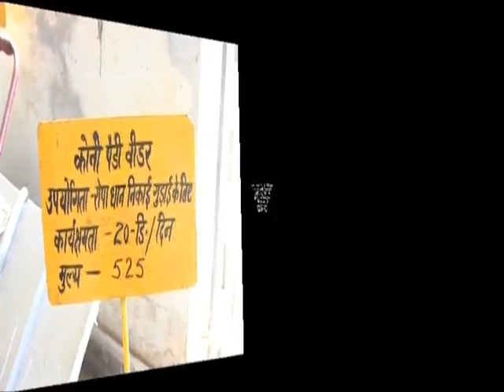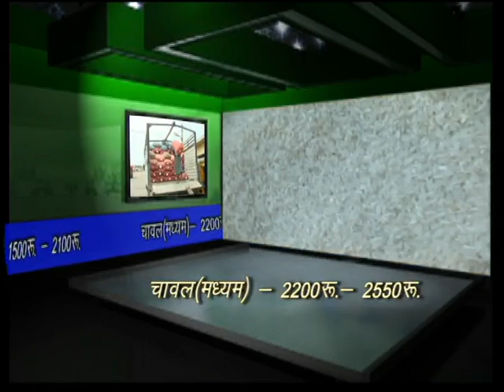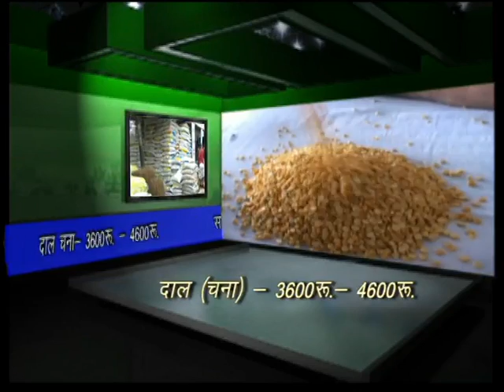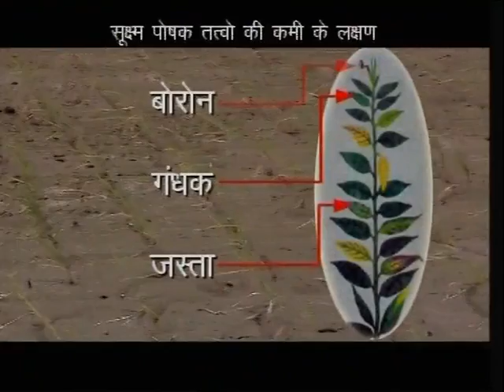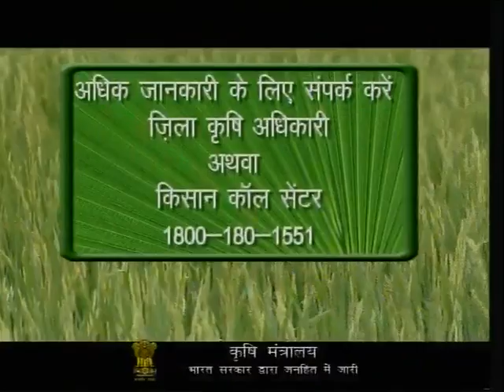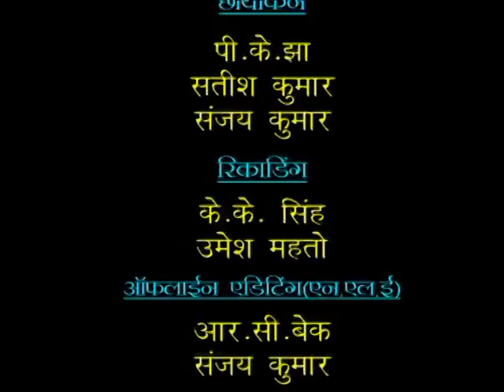KRISHI DARSHAN RANCHI NARROWCAST KD,HZ,CH,DEO & GD NC 08 09 14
१- कृषि समाचार
२- बाह्य परजीवी और अंत परजीवी से पशुओ में  होने वाले नुक्सान और बचाओ.
३ मछली पालन हेतु तालाब की तयारी कैसे करे।